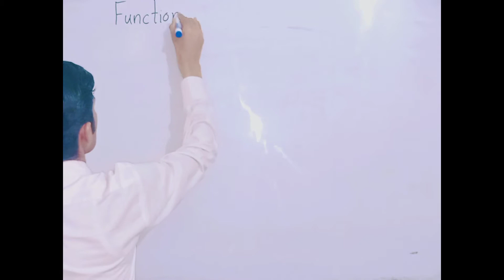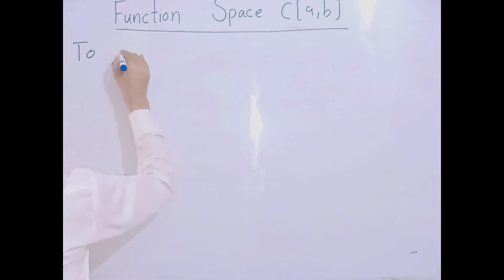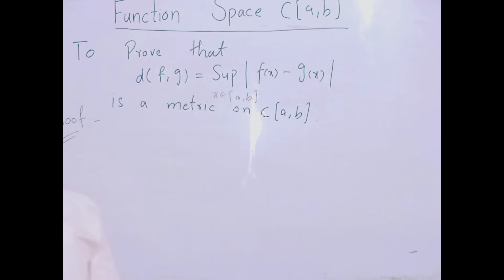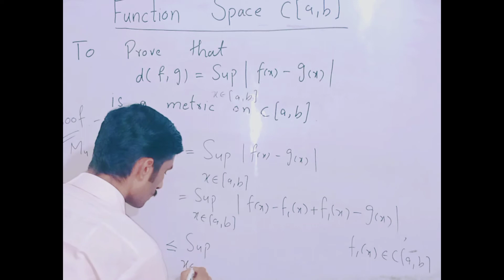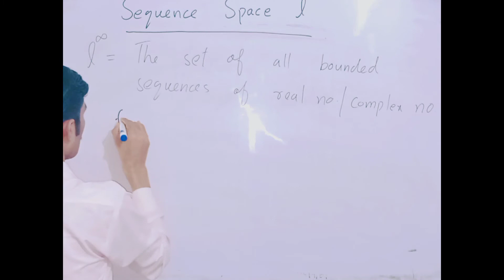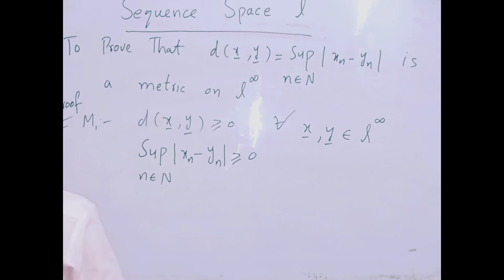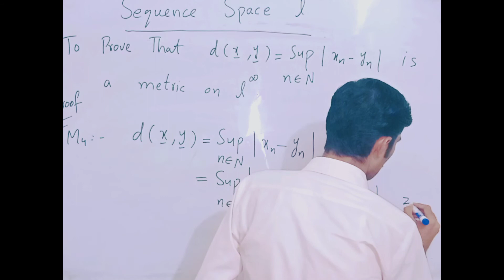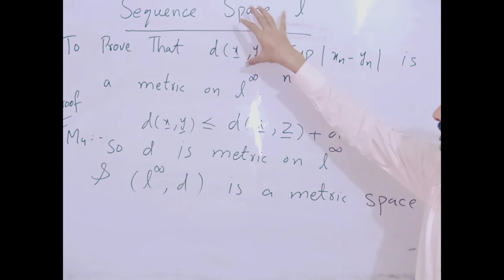Function Space C[a,b] And Sequence Space || Examples Of Metric Space || Functional Analysis| Lect#3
In This Lectures , We Will Discuss Examples Of Metric Space .

1 . Define Function Space [a, b]
2 . Define Sequence Space

( Definition Of Metric Space )